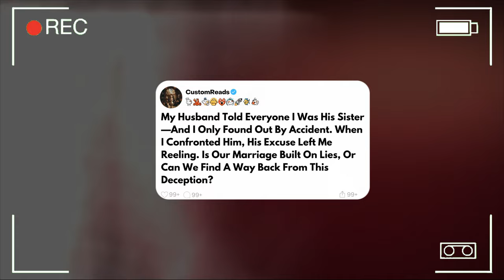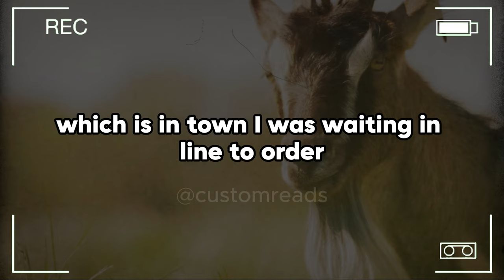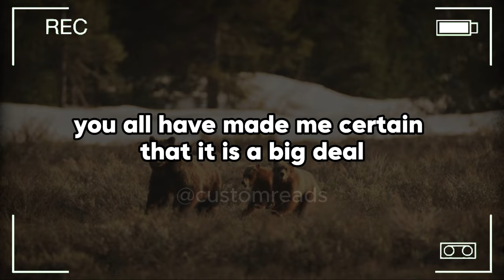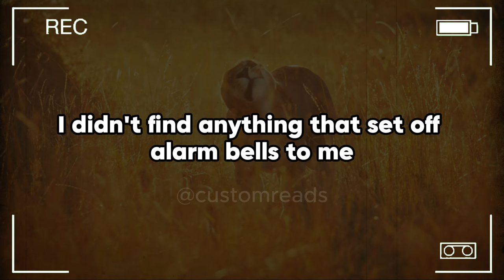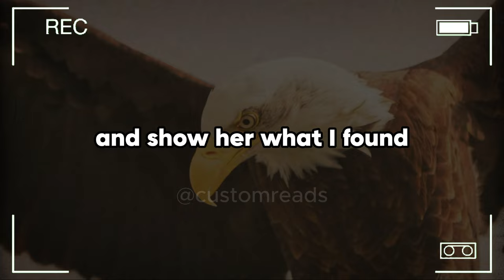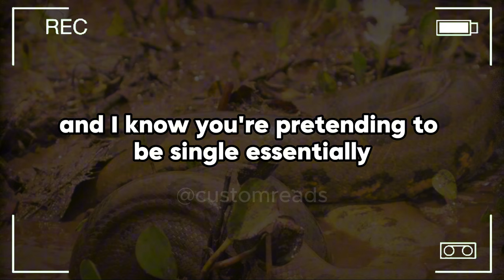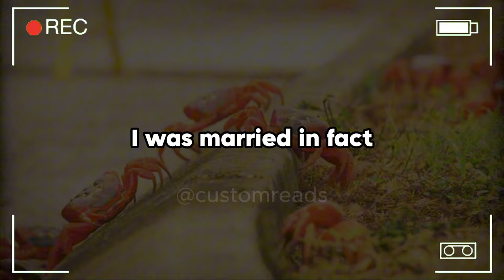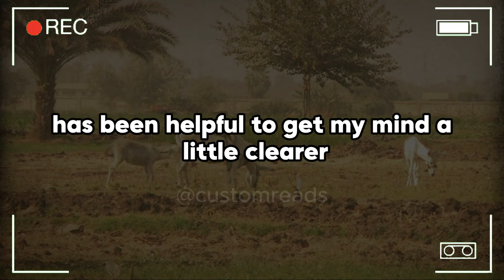My Husband Told Everyone I Was His Sister—And I Only Found Out By Accident. When I Confronted ...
My Husband Told Everyone I Was His Sister—And I Only Found Out By Accident. When I Confronted Him, His Excuse Left Me Reeling. Is Our Marriage Built on Lies, or Can We Find a Way  Back from This Deception?

My husband, I'll call him Josh, and I have been together for 6 years, married for 4, and we don't have kids. We have a really healthy and communicative relationship, we're both pretty easygoing and I really love him. He started working at a large accounting firm about 3 years ago and from what he tells me he loves it there. He's made a lot of friends through his job and he goes out with them for drinks and social events quite often, and I've been totally okay with that. I'm quite introverted so I've never been interested in meeting his colleagues or work friends, nor have I asked to. I've got my own circle of friends and I'm fine with us having separate friend groups.